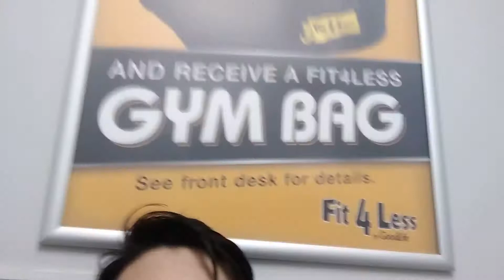IT'S EXAMS WEEK!! - Gosuto Vlogs Week 2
Well well well, another week, another video, this week, going through those final exams, luckily surviving them,